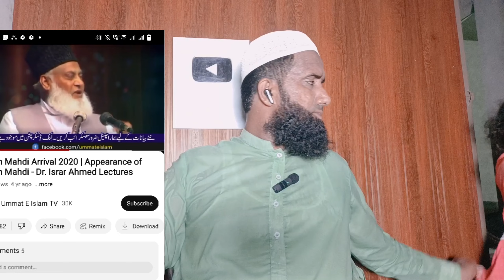imam mahdi kab aayenge ! imam mahdi kon hai ! dr israr ahmed lectures ! Awais Naseer